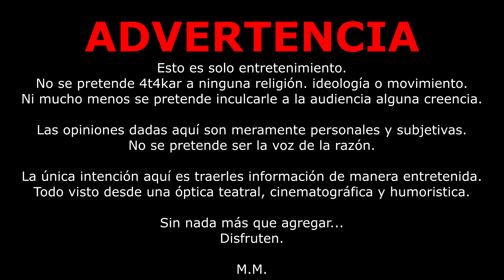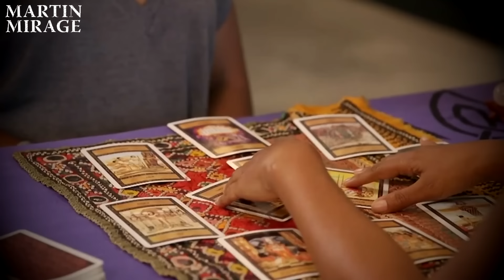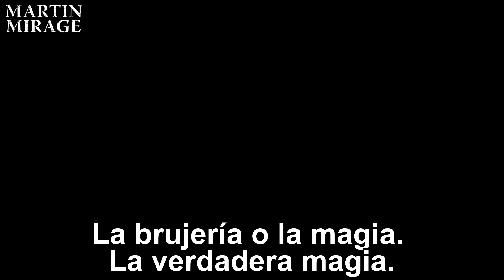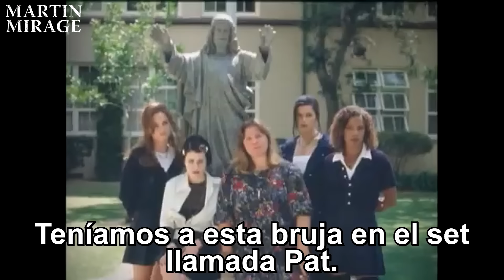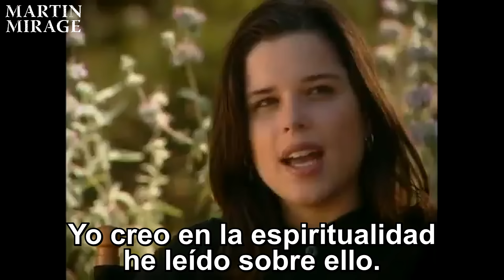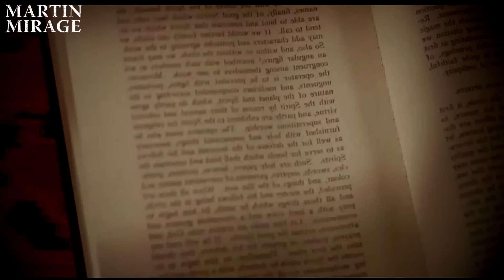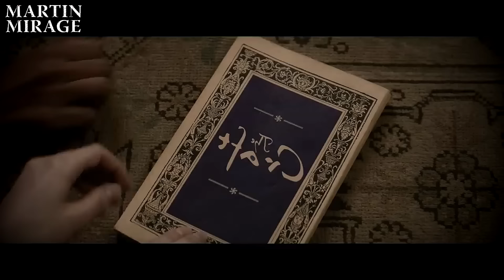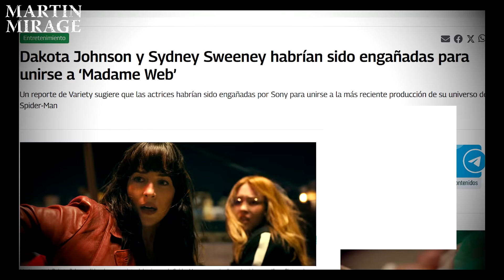THE CRAFT: Jóvenes brujas - DOCUMENTAL | Martin Mirage ANUNCIO AL FINAL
THE CRAFT: Jóvenes brujas es una joya infravalorada de los años 90. Acompáñame a conocer la historia de esta producción. Aquí encontraras curiosidades, entrevistas, biografías y mucho más.

AQUÍ MI MÚSICA ORIGINAL

VISÍTAME EN LAS REDES